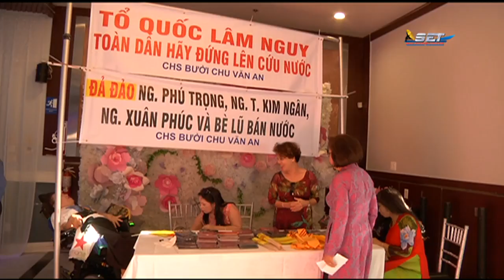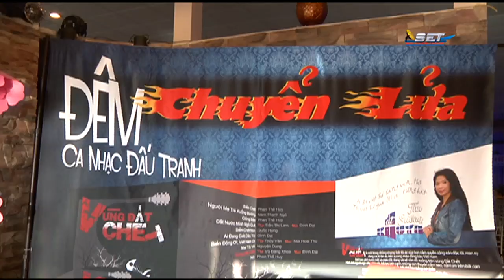Phóng Sự Cộng Đồng | 25/07/2018